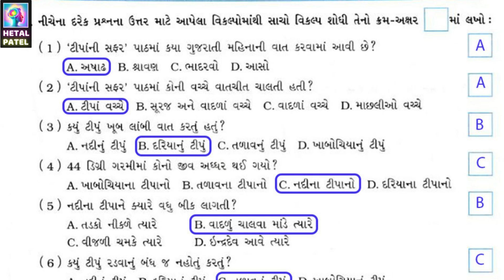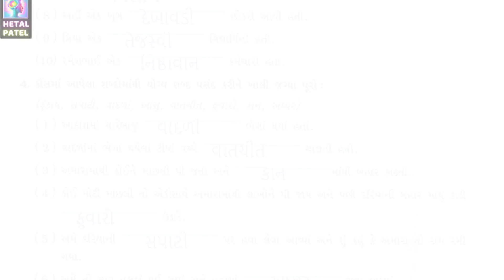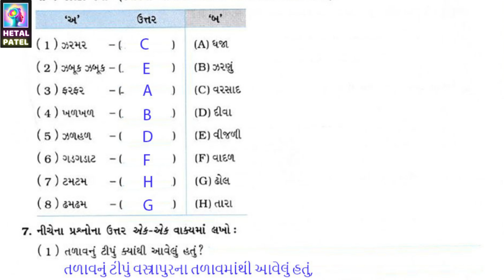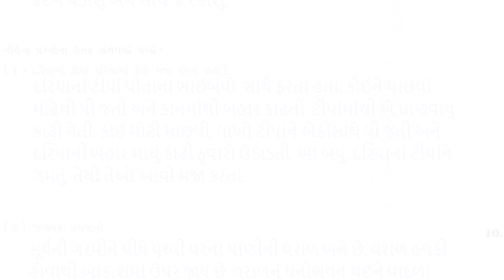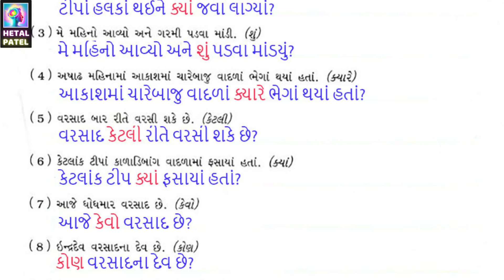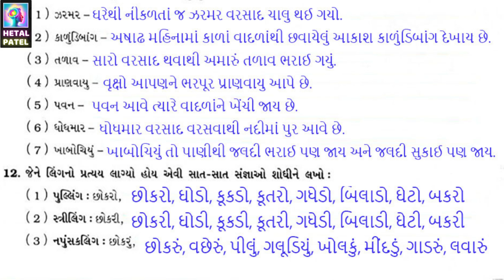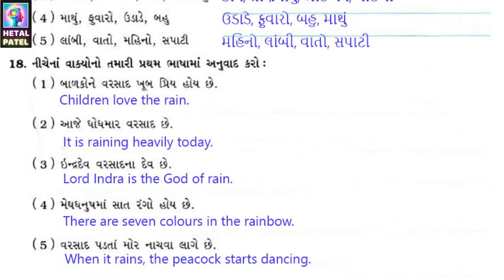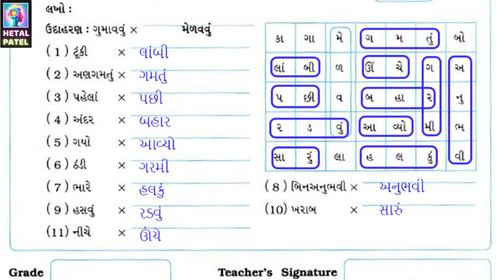ટીપાંની સફર | Ch 4 | Std 7 | Gujarati Second Language | Workbook Solution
Std 7 Gujarati Second Language | Chapter 4: ટીપાંની સફર | Vikas Gujarati Workbook Solution | Eng Med

Chapter 4: ટીપાંની સફર

સૂર્યની ગરમીને લીધે પાણીની વરાળ થાય છે. એ વરાળ હલકી હોવાથી ઊંચે ચડે છે. તેનું ઘનીભવન થવાથી વાદળાં બંધાય છે. ત્યારબાદ વરાળ ઠંડી પડીને એ જ પાણી ફરીથી વરસાદરૂપે ધરતી ઉપર પડે છે.

જલચક્રની આ વાતને આ પાઠમાં આપણને ગમી જાય તેવી હળવી શૈલીમાં ખૂબ જ સુંદર રીતે રજૂ કરવામાં આવી છે.

તદુપરાંત બાર પ્રકા૨ે વરસતા વરસાદ(મેઘ)ની સમજ પણ મૂકવામાં આવી છે.

Vikas Gujarati SL workbook
Standard 7 Gujarati
Standard 7 Gujarati Second Language
Gujarati
Gujarati SL workbook
workbook Gujarati SL
Std 7 Gujarati
Std 7 Gujarati S L
Chapter 4
Vikas Gujarati Workbook Solution
English Medium